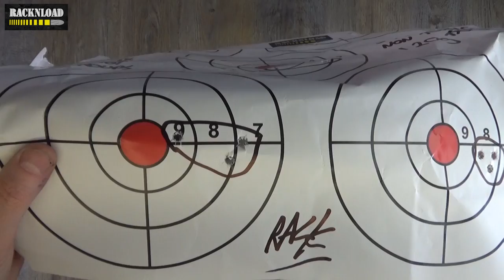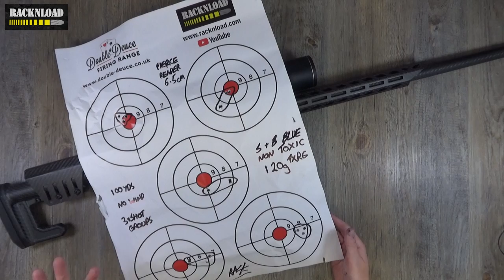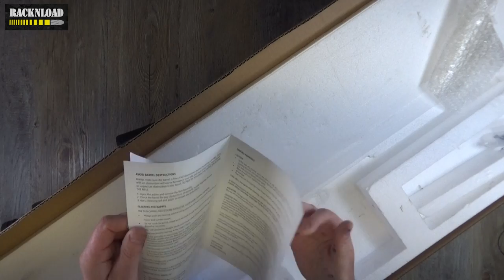Fierce Reaper **FULL RACKNLOAD REVIEW**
A full Rack review of the Fierce Reaper.  It's my opinion that this rifle would be an ideal hunting rifle. Also it would be a great target gun but I prefer a bit more weight in a target rifle.

Like the channel? Help support it here-